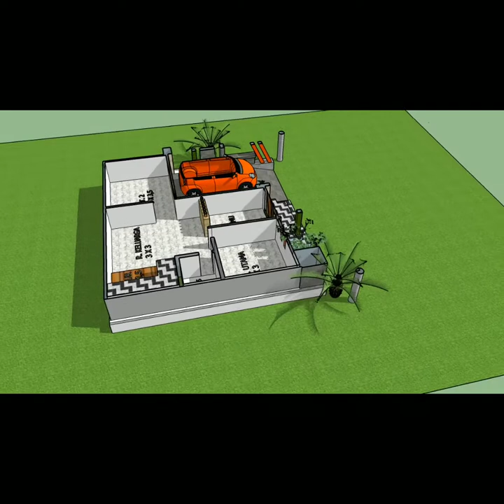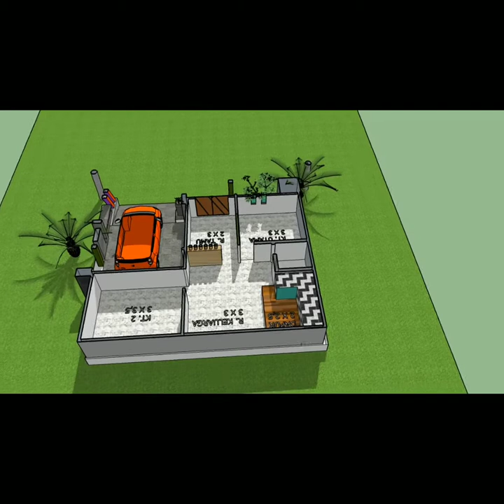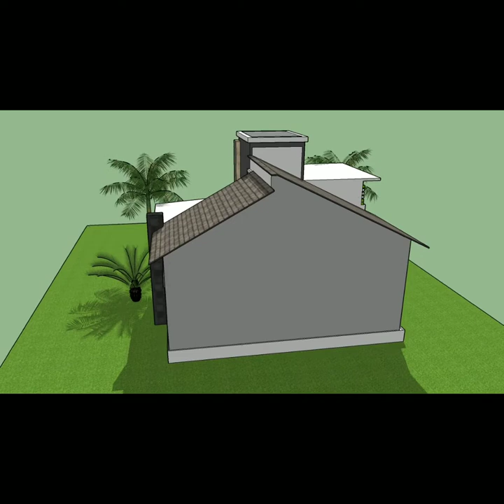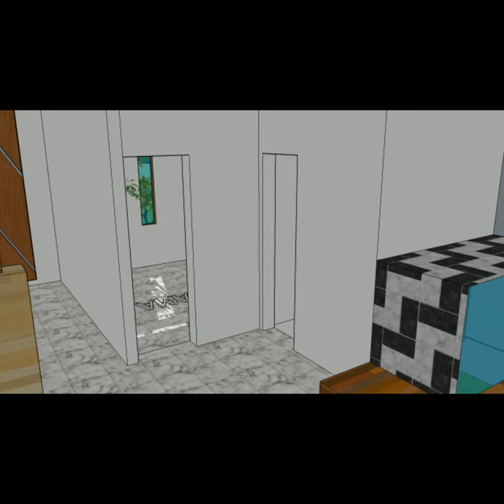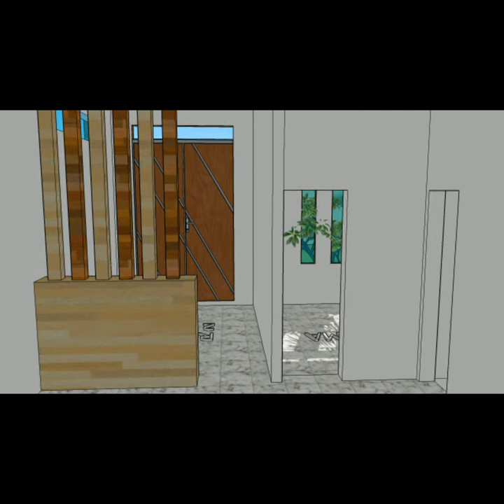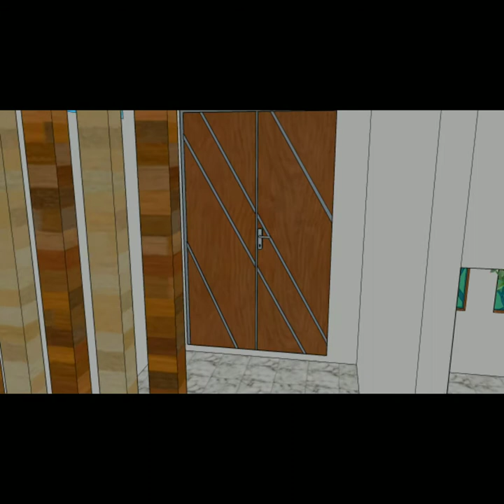RUMAH MINIMALIS MODEREN-vy desain rumah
Rumah minimalis dengam ukuran 7x8,5 diatas lahan 8 x 8,5
Dengan 2 kamar tidur
Serta ruang tamu
Dapur
 kamar mandi dan ruang tamu,,
Dengan model yang sangat elegan dan kekinian,,

Memiliki rumah merupakan hal yang sangat di impi impikan setiap orang namun untuk bisa memiliki rumah yang kita impikan kita harus bekerja serta rajin dalam menabung, agar rumah yang kita impikan segera bisa segera diwujutkan,,

Silahkan simak video nya,, serta masih banyak lagi denah dan tampak pada video kita yang lain,, silahkan di klik pada bagian jendela video dan pilih video yg sesuai dengan keinginan anda,,, semoga channel ini membantu,,,

semoga video ini bisa membantu serta menginspirasi bagi yang ingin membangun rumah,,,

Berikut daftar beberapa judul serta link video tentang desain rumah yang dapat kalian tonton,, silahkan klik linknya jika ingin menonton :